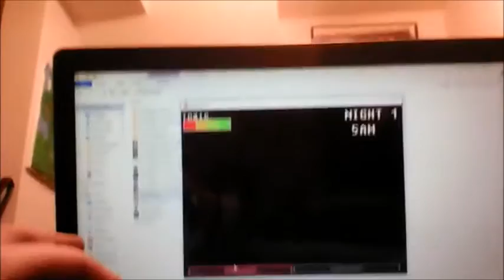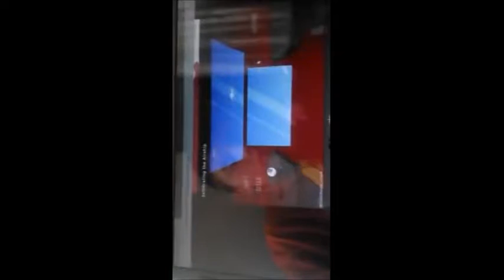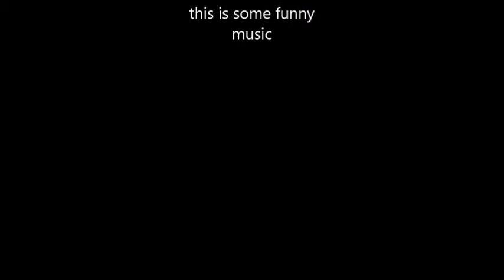REUPLOAD the best of game kid cozz 1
music from keven macleod
NOT ME used as montase music